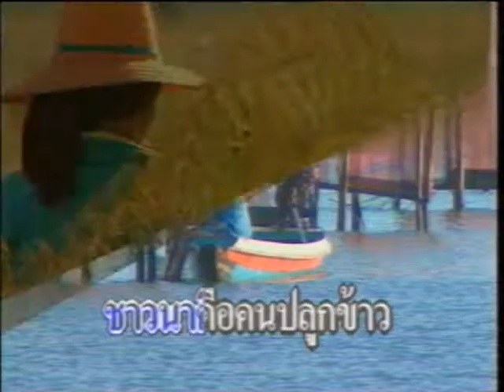4-05 เพลงเด็ก - เกษตรกรไทย